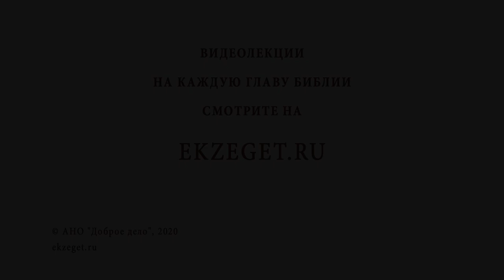Пасха. Воскресение Христово. Священник Валерий Духанин. Светлое Христово Воскресение Христос Воскрес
Сегодня самый главный для Православного христианина праздник - Светлое Христово Воскресение. Христос Воскресе!

В праздничном поздравлении Священника Валерия Духанина касаемся следующих тем:

🔸О Солнце Правды
🔸О том, кто сподобляется Его созерцать
🔸О радости праздника и Пасхальной "стихии"
🔸О смерти и живущих во гробах
🔸О совоскресении людей со Христом
🔸О том, что мы зрим Господа не телесными очами, но сердечной любовью
🔸О примере теплоты сердца